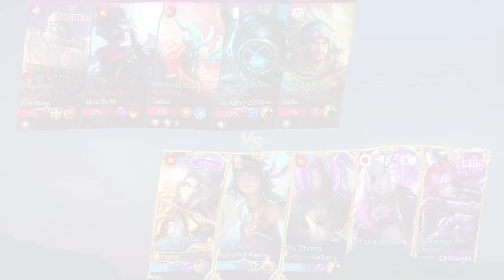Tốp Mỡ | LANCELOT HIỆP SĨ HOÀNG GIA MỚI: ULTI CHỌC RA BÒ?! | MLBB